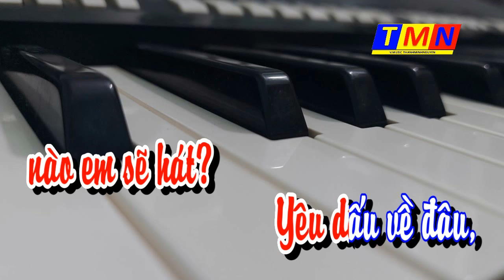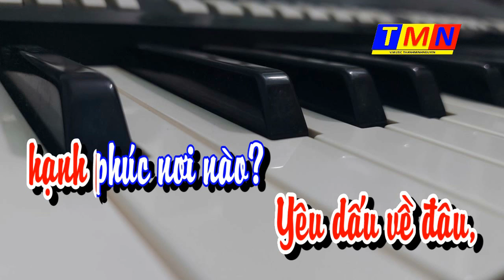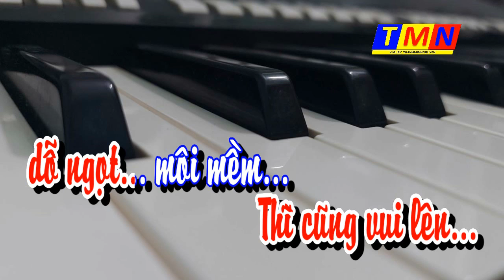[KARAOKE] Ru giấc tàn phai - Boston (Trường Sa) - Tone Nữ (Em)